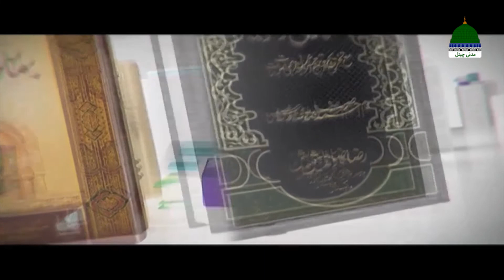Darul Ifta Ahl e Sunnat Episode 1614 ┇ 14 December 2020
Dekhiye "Darul Ifta Ahle Sunnat" ↪►► Episode 1614 ↪►► Date: 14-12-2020